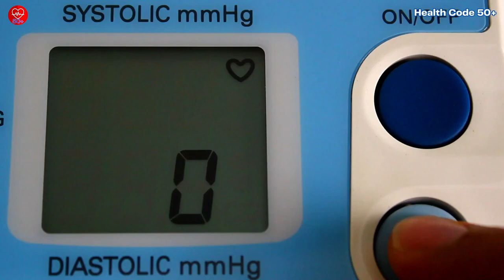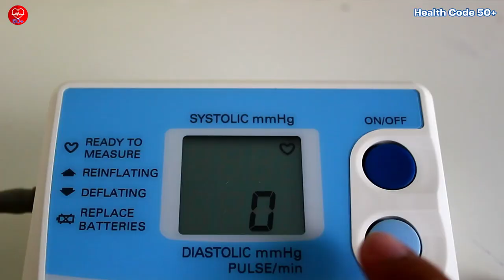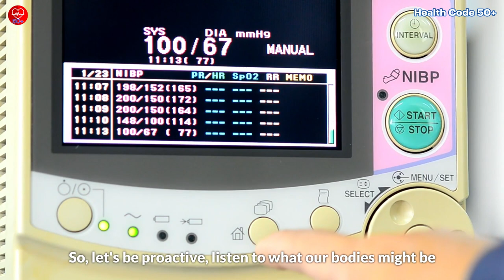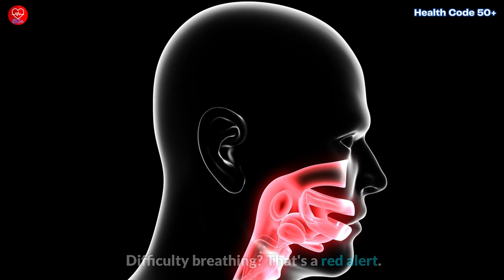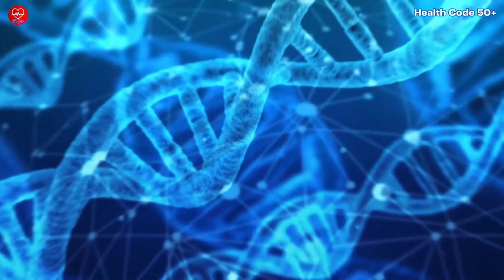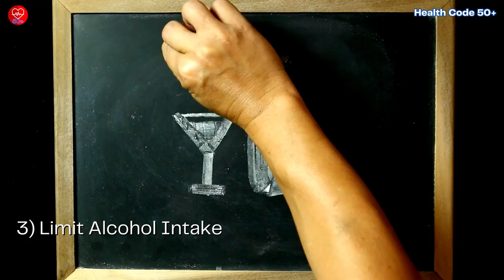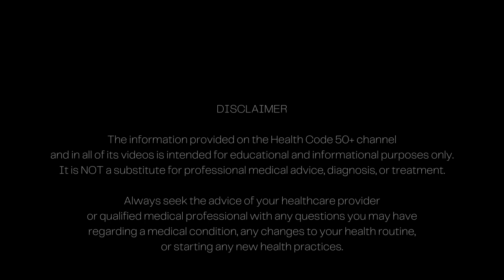Hypertension Hack: Discover the Everyday Secrets to Lower Your Blood Pressure After 50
Welcome to the ultimate guide on managing hypertension after 50! Discover the secrets to maintaining optimal blood pressure as we delve into lifestyle changes, recognition of symptoms, and treatment options. Learn the importance of early detection, adopting a heart-healthy diet, staying active, and managing stress. Explore practical steps like regular blood pressure monitoring and maintaining good sleep habits. Uncover the role of medications as a secret weapon when lifestyle changes need a boost. With engaging analogies and actionable advice, this video empowers you to take control of your health. Age is just a number—let's make it count!